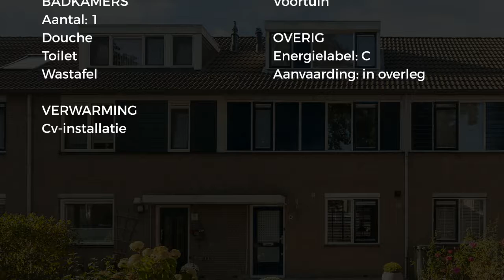Koopwoning: Blauw-roodlaan 39, Zoetermeer